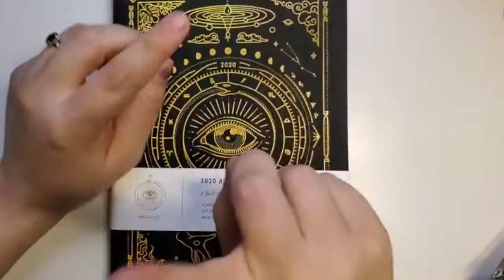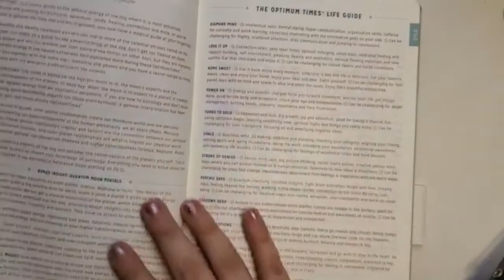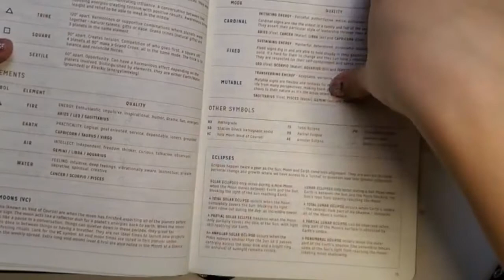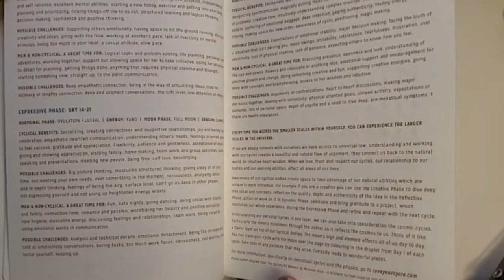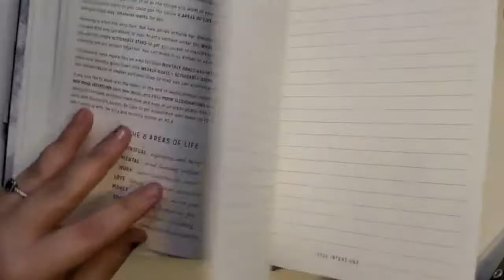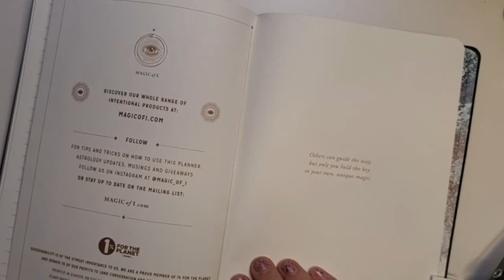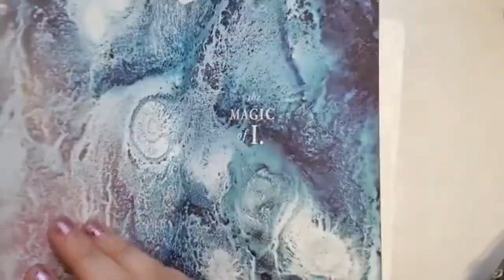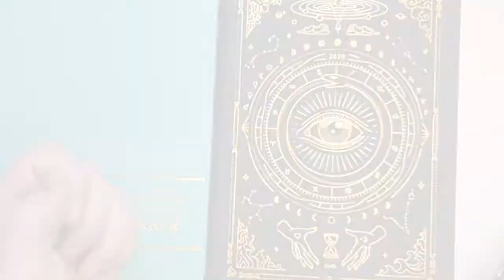Magic of I 2020 Full Size Astrological Planner Overview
They have a black one and a white one. The white one looks like my mini but I decided on a black one for this year. I may or may not switch out every year.